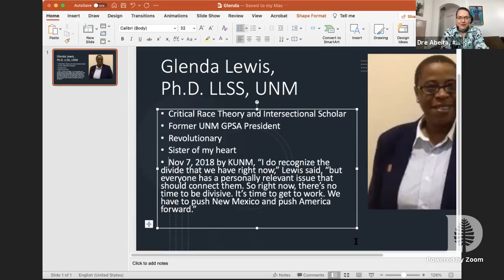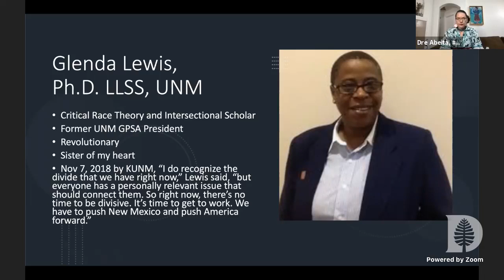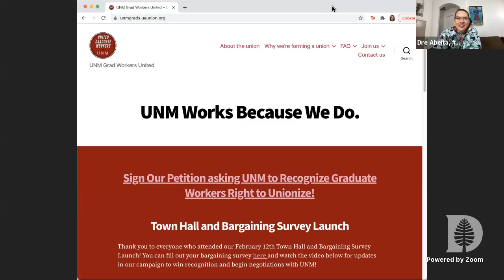4 2 21 LoboSuperHeroes: Necessary Voices of UNM Graduate Student Union Organizers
4.2.21
Right Now!!
Event!!!
The Abeita Consulting Group, LLC
Proudly Presents
LoboSuperHeroes: Necessary Voices of UNM Graduate Student Union Organizers
A panel highlighting the individual experiences of the University of New Mexico’s Graduate Student Union organizers. These LoboSuperHeroes are fighting for student rights in a modern-day grassroots revolutionary movement.
Find out how you can help support the movement!
Panel Members
Marley Russell
UGW Organizing Committee Member
Ph.D. Candidate
UNM Graduate Instructor
Kelsey M. Treviño
Ph.D. Student
UNM Teaching Assistant
Spanish and Portuguese Graduate Student Association President
Aaron Moore
MCRP Student
Co-Chair UGW Solidarity Committee
Dre Abeita
Ph.D. Candidate
UNM Graduate Research Assistant
UNM Grad Workers